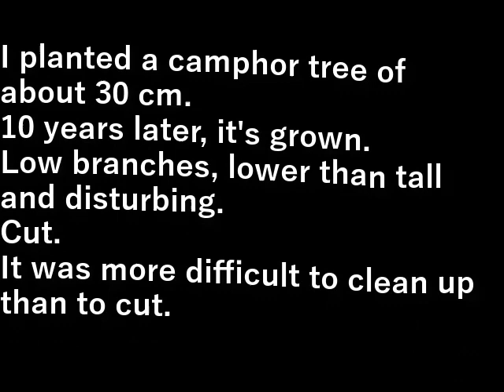楠木枝払い Kusunoki branching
30cm程度の楠木を植えました。
１０年経って、大きくなりました。

低い所の枝、背より低くて邪魔。
切ります。

切るより後始末の方が大変でした。

I planted a camphor tree of about 30 cm.
10 years later, it's grown.

Low branches, lower than tall and disturbing.
Cut.

It was more difficult to clean up than to cut.

設備屋の適当田舎暮らし